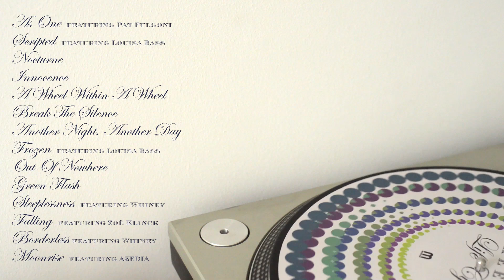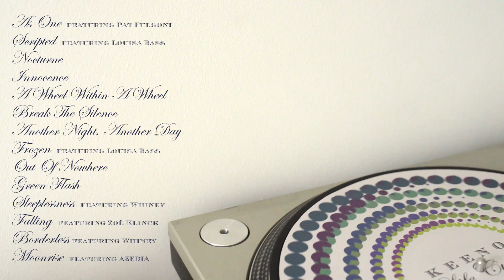Keeno - Falling (feat. Zoë Klinck)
Med School are proud to present the debut album 'Life Cycle' demonstrating his ability to add orchestral and cinematic elements to Drum & Bass while retaining strong dance floor impact.

Named in Knowledge Magazine's top 20 producers to watch out for in 2013 and with support from the likes of S.P.Y, Camo & Krooked, BCee and more; Keeno is Med School's newest kid on the block and already making waves in the scene.